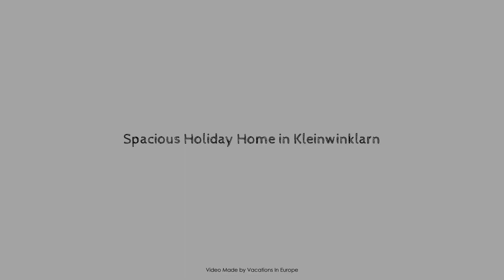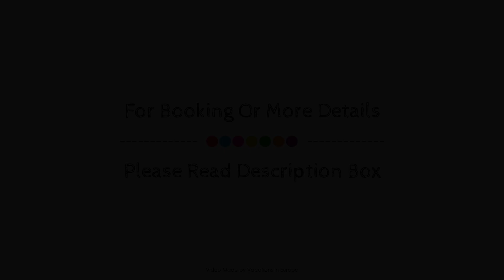Spacious Holiday Home in Kleinwinklarn, Neunburg vorm Wald, Germany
Searching For
1. Spacious Holiday Home in Kleinwinklarn - Neunburg vorm Wald
2. Spacious Holiday Home in Kleinwinklarn - Neunburg vorm Wald Virtual Tour
3. Spacious Holiday Home in Kleinwinklarn - Neunburg vorm Wald Rooms
4. Spacious Holiday Home in Kleinwinklarn - Neunburg vorm Wald Amenities
5. Spacious Holiday Home in Kleinwinklarn - Neunburg vorm Wald Videos
6. Spacious Holiday Home in Kleinwinklarn - Neunburg vorm Wald Offers
7. Spacious Holiday Home in Kleinwinklarn - Neunburg vorm Wald Deals
Audio Credit:
Track Title: Blank Slate
Artist: VYEN